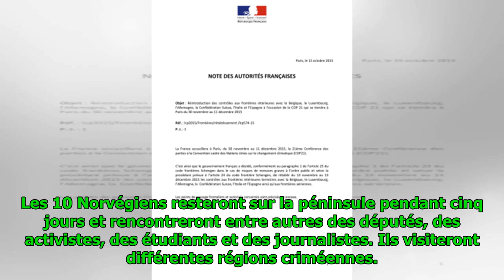En raison du «blocus informationnel», une délégation norvégienne se rendra en Crimée